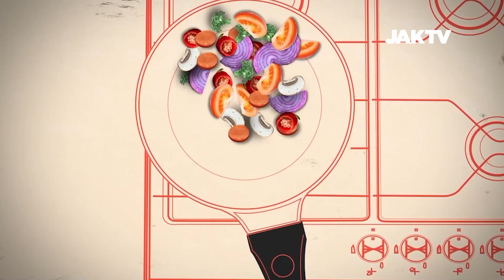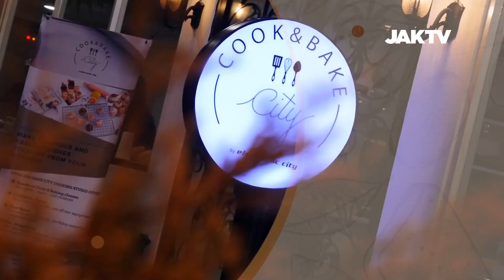Cooking Time 18c Resep Avocado Coffee, Gampang Banget!